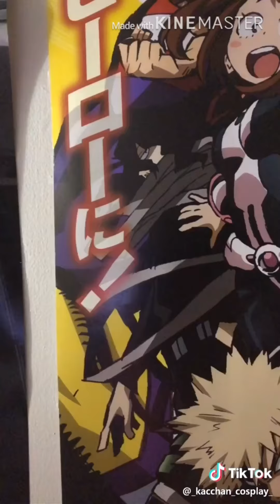Tik tok’s !!! That make me laugh